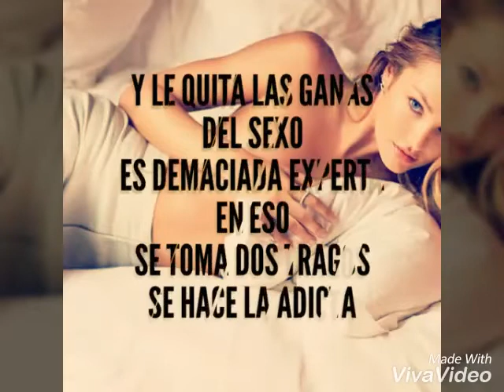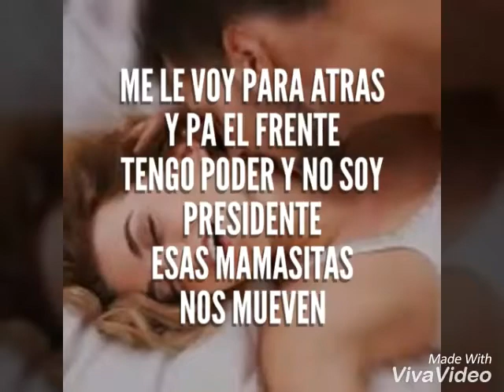ELLA ME LLAMA (Video Lyrics) - Kevin Cevallos Ft Alexander